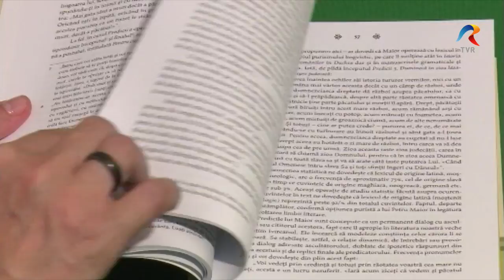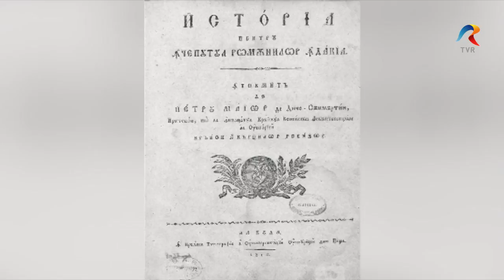Carte de învățătură: Predici și învățături Petru Maior (Universul credinței, TVR)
Ne aflăm în anul în care sărbătorim o sută de ani de la constituirea statului naţional român născut prin cele trei uniri ale provinciilor româneşti. Socotim acest act matematic: unirea Basarabiei cu România, apoi a Bucovinei și în cele din urmă a Transilvaniei, Banatului, Crișanei și Maramureșului cu Țara Mamă.
Nimeni nu pare să privească mai departe. Către aceia fără de a căror trudă pe frontul luptei de emancipare politico-socială a românilor transilvăneni nu am fi avut ce sărbatori.
Cărturarii Școlii Ardelene. Astăzi, Carte de învățătură despre Petru Maior.

TVR, Universul credinței, Carte de învățătură (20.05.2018)
Realizator: Cristina Andrei